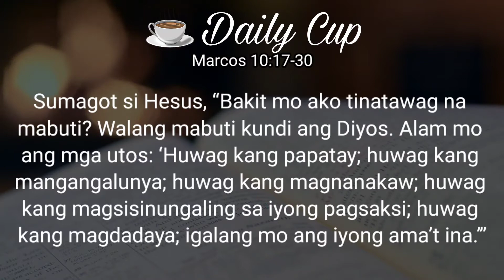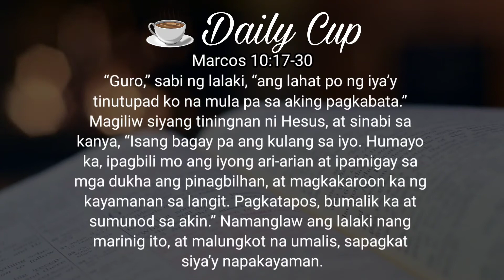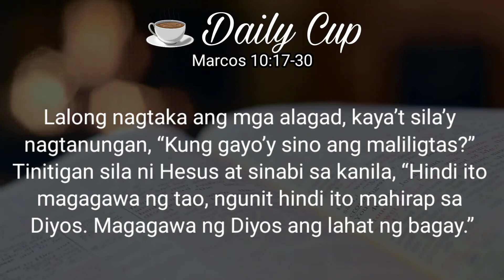DAILY GOSPEL READING | TAGALOG | Mark 10:17-30 | OCTOBER 10, 2021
OCTOBER 10, 2021 | DAILY GOSPEL READING